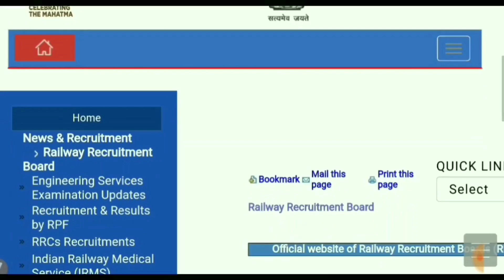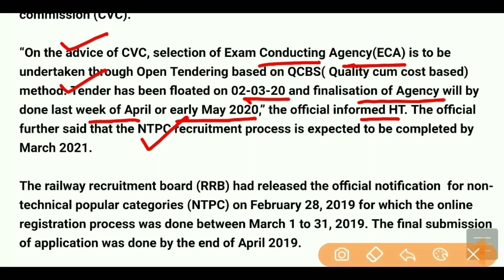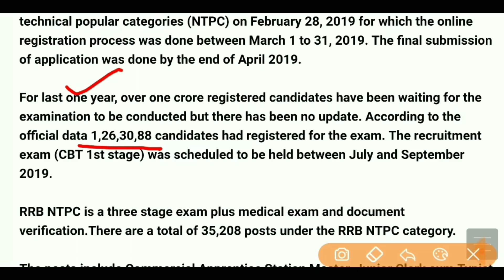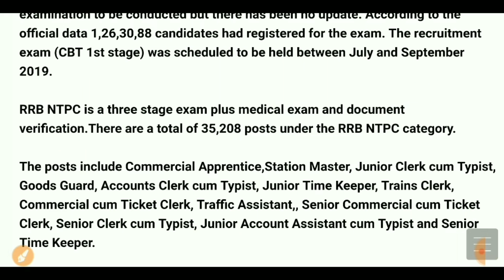Railway NTPC Exam Schedule Update//ECA Selection Under QCBS Method/Admit Card Link Soon